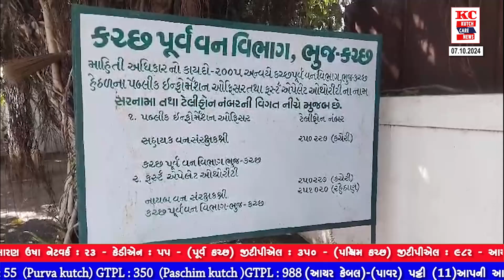કચ્છના મોટા રણ કાધીયે ગેર કાયદેસર થતો મીઠાનો ઉત્પાદન